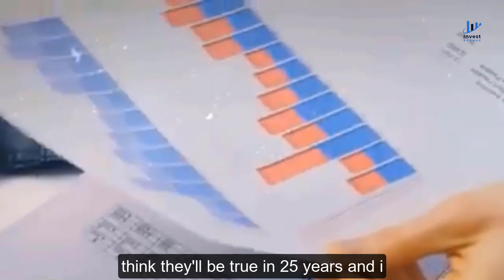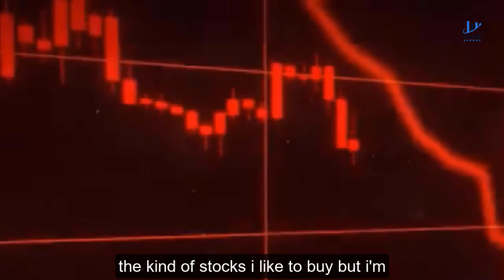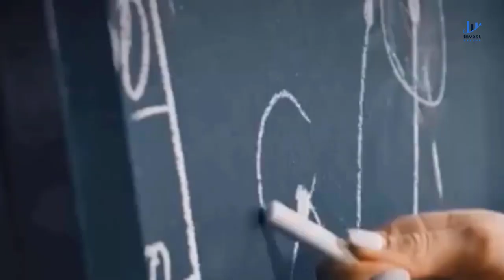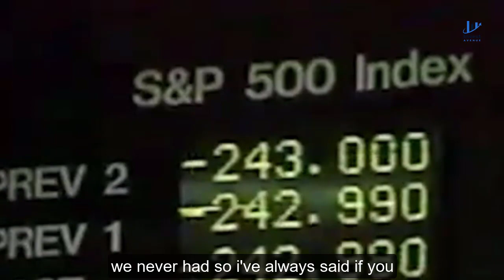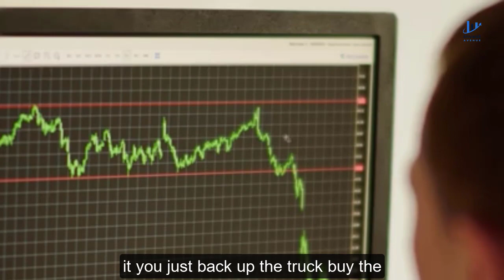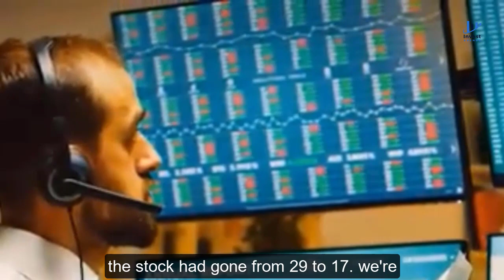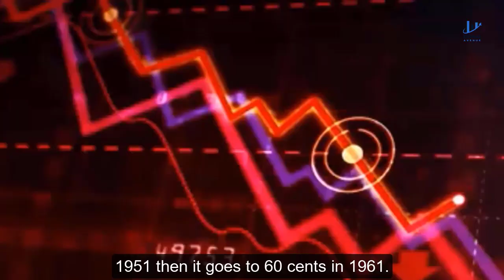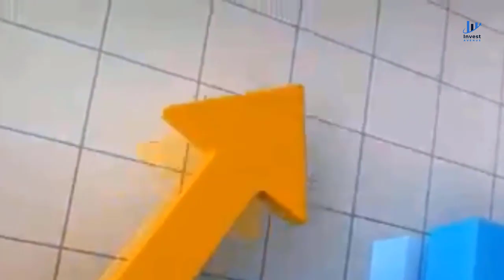PETER LYNCH: Biggest Mistake Investors Make